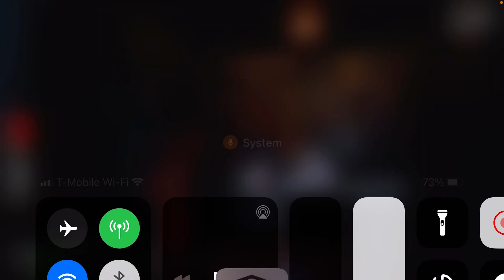I won night three fnaf foxy time